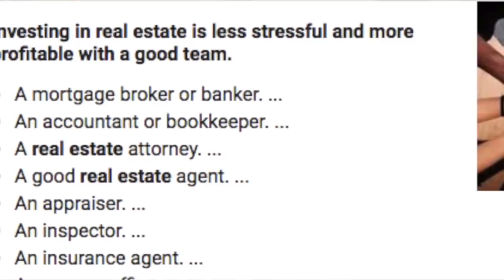How To Invest In Real Estate With No Money | Top Strategy Used by the Rich and Seasoned Investors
How to invest in real estate with no money, no credit and make money? Is this real or something true? We discuss what it means to invest in real estate with no money or credit.